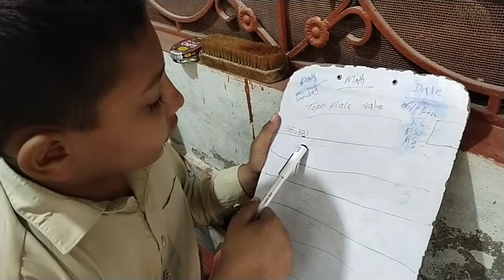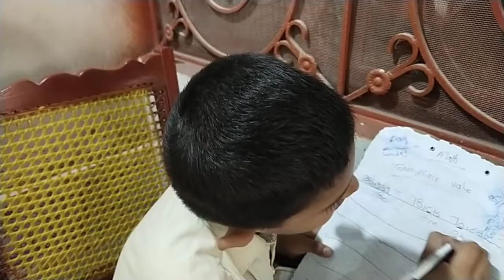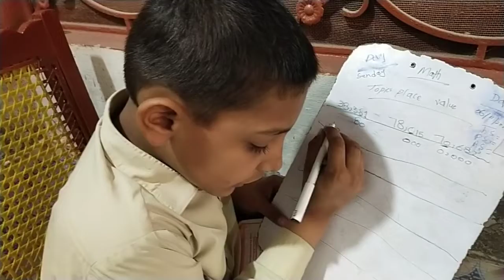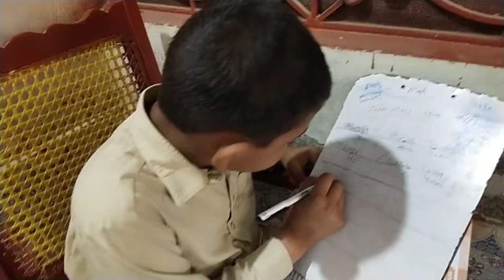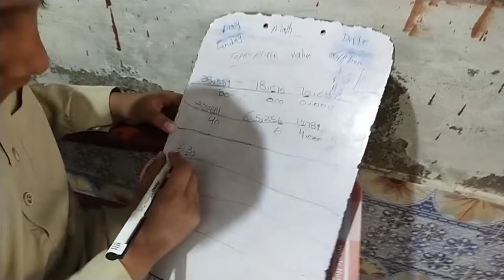Muhammad Ashhad Mohsin taught us "place value digit"